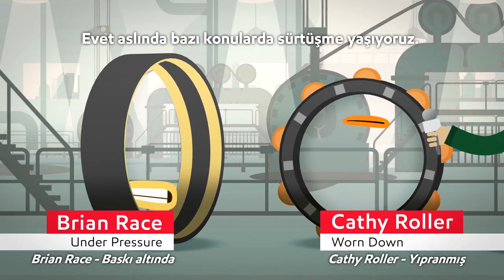Mobil Grease Performans Serisi Koruma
Bu bölümde, Mobil Grease’in; plansız duruşları önleme, ekipman ömrünü uzatma ve bakım maliyetlerini azaltma özellikleri sayesinde, bir kağıt fabrikasındaki ekipmanlar için nasıl uzun süreli koruma sağladığı anlatılıyor.

Mobil Grease hakkında daha detaylı bilgi almak için sitesini ziyaret edebilirsiniz.